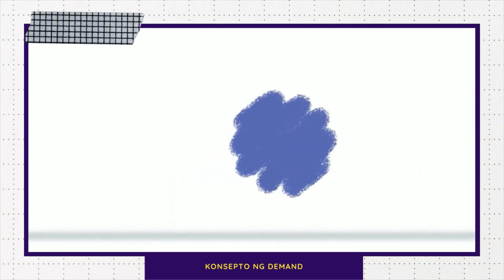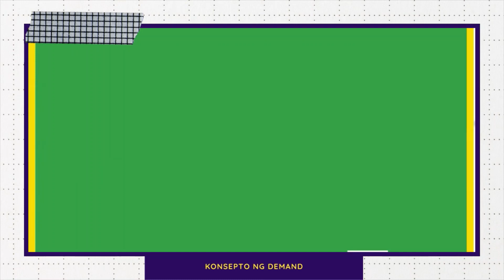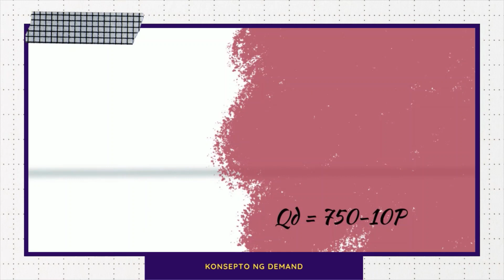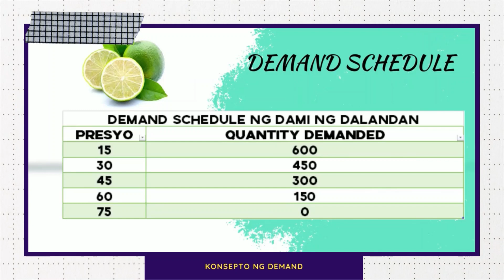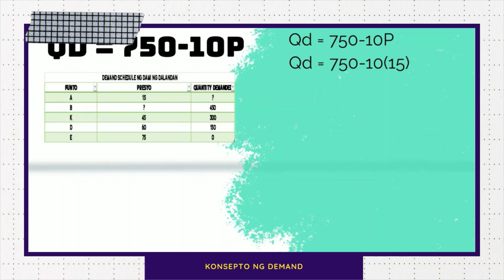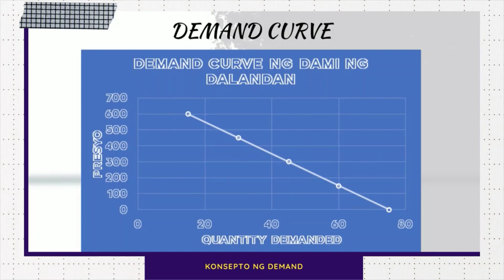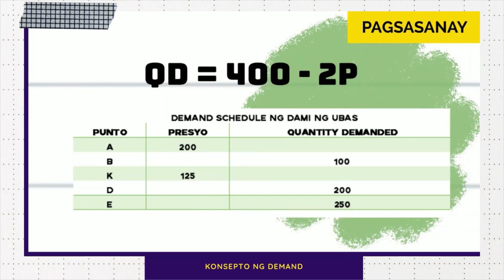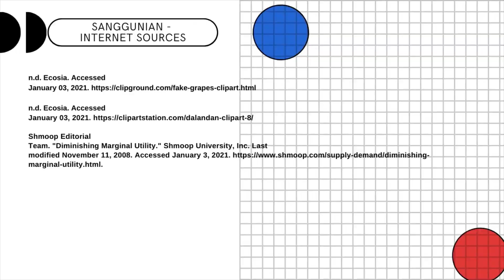EKONOMIKS | YUNIT II | ARALIN 1 | KONSEPTO NG DEMAND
📖 KONSEPTO NG DEMAND

May dalawang sangay ang Ekonomiks, ang mayroekonomiks at markroekonomiks. Ang maykroekonomiks ay tumutukoy sa maliit na yunit ng ekonomiya, sa madaling salita ang mga pangunahing paksa rito ay ang demand at supply na kung saan tinatalakay ang galaw ng mga negosyo, reaksyon ng konsyumer, o simpleng pag-aaral ng estruktura ng pamilihan maging ang papel ng pamahalaan.
 Ang demand ay tumutukoy sa dami ng produkto at serbisyo na handa at kayang bilhin ng mamimili sa iba’t ibang presyo sa isang takdang panahon.

⏩ Maykroekonomiks 1:45
⏩ Demand 2:35
⏩ Batas ng Demand 2:45
⏩ Substitution Effect at Income Effect 4:09
⏩ Demand Function 6:06
⏩ Demand Schedule 7:30
⏩ Demand Curve 11:20

🗂️ Para sa iba pang mga aralin sa Ekonomiks abangan sa Ekonomikserye.